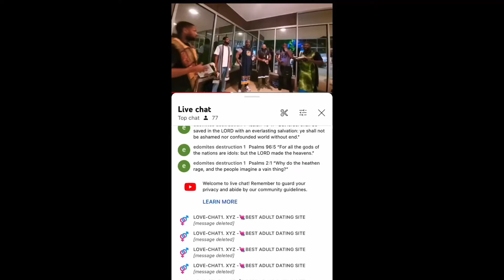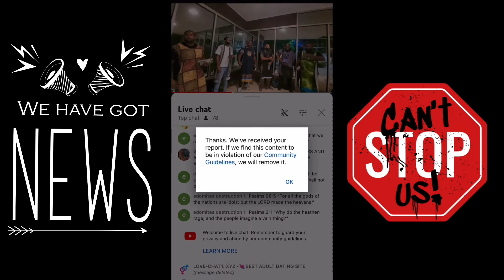PLEASE HELP REMOVE MESSAGES ON LIVE LESSONS.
1 Corinthians 14:33 For God is not the author of confusion, but of peace, as in all churches of the saints.